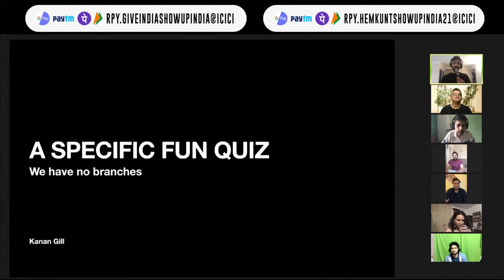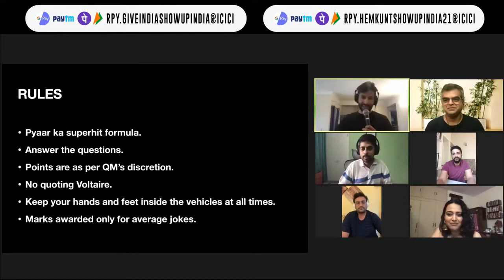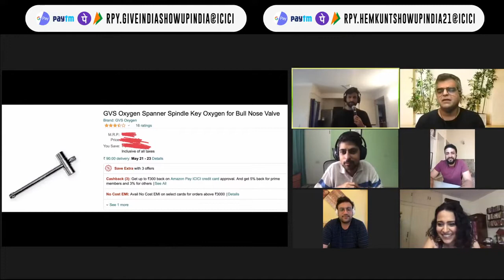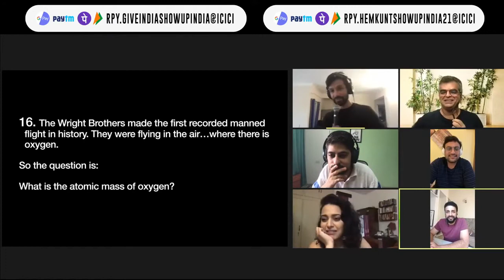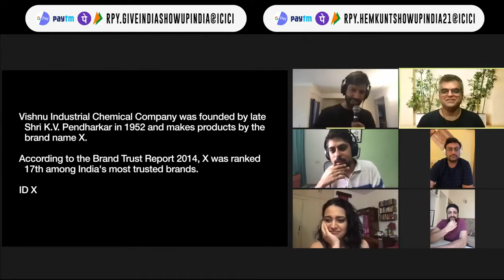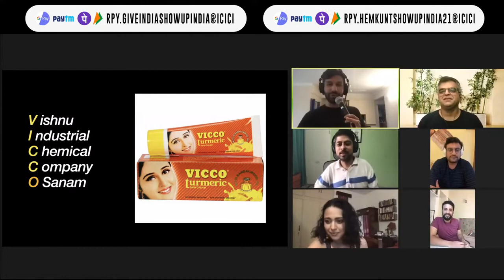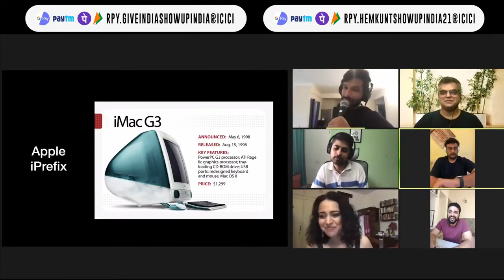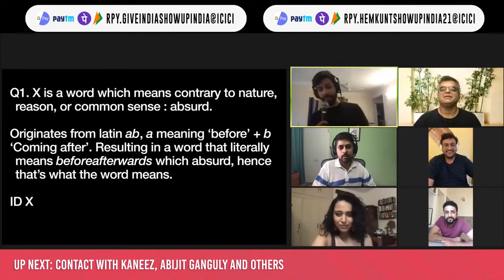33 Minutes of Kanan Gill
Part of Charity Stream Show Up for India Day 1

Hey Kanan, we need a full season on General Fun Quiz and Jokes. We had a lot of fun watching this on live stream

KananGill The Specific Fun Quiz and Show TanmayBhat, Swara Bhaskar, Varun Grover, Karunesh Talwar, Atul Khatri and Raghu